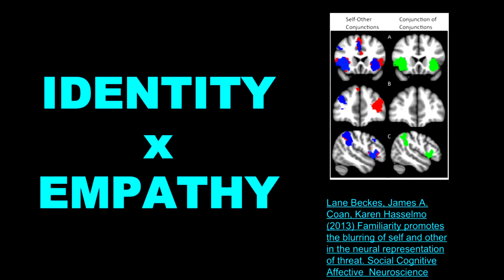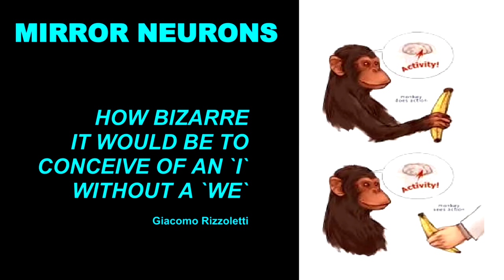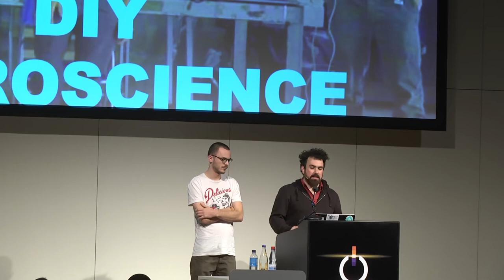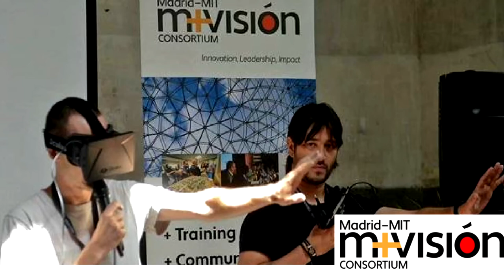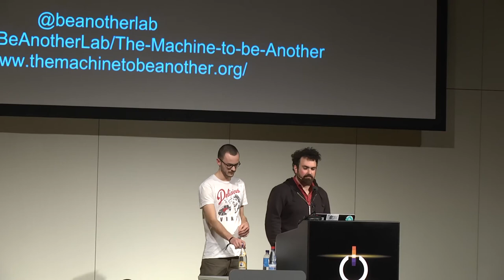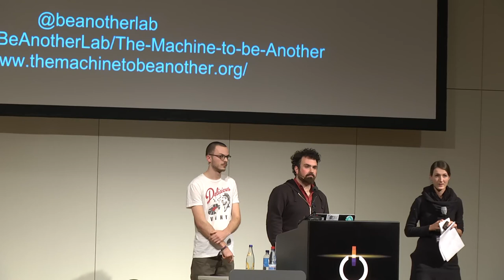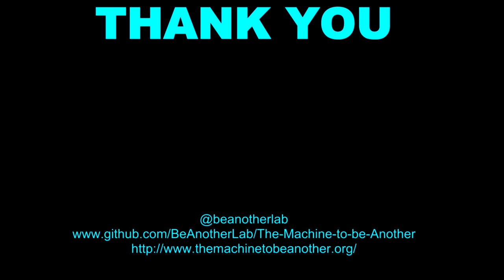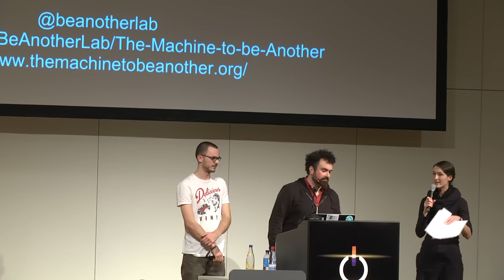BeAnotherLab: The Machine To Be Another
The Machine To Be Another is an open-source interactive system designed to explore the relationship between identity and empathy through interdisciplinary performance-experiments drawing from neuroscience, VR, storytelling and art. Through research collaborations we have been developing applications in contexts of conflict resolution, the arts and healthcare.

BeAnotherLab